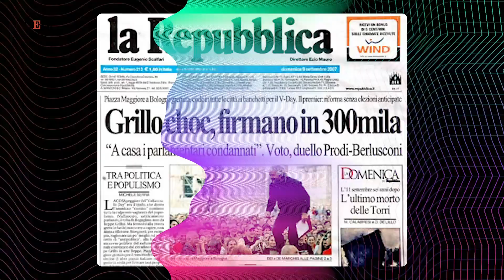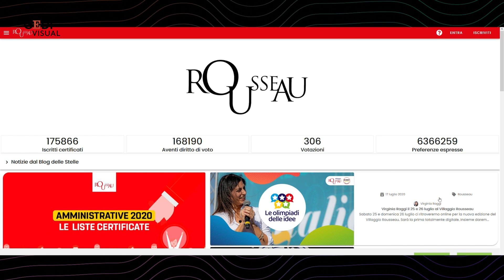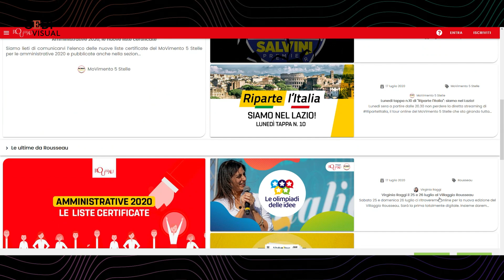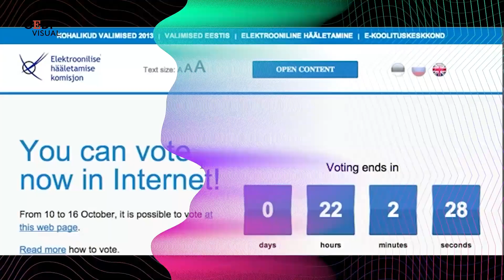Italian TechSpeak - Linus e Casaleggio: la politica nell'era digitale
Democrazia diretta, voto elettronico e cittadinanza digitale sono al centro della conversazione tra Linus e Davide Casaleggio, presidente di Casaleggio Associati e fondatore della piattaforma Rousseau, lo strumento con cui gli iscritti certificati al Movimento 5 Stelle, tra le altre cose, partecipano alle votazioni più importanti che riguardano il partito e i suoi membri. .  .L'intervista è stata registrata a giugno 2020 .  .Italian TechSpeak è la nuova serie di interviste video e podcast sulla tecnologia. Un progetto non-profit ideato da SEI.it, realizzato da Italian Tech Week con il contributo della Camera di Commercio di Torino, distribuito in collaborazione con GEDI e prodotto da Gedi Visual.  .  .I protagonisti dell'innovazione in Italia - dallo chef stellato alla giovane fondatrice di una start up di successo, fino alla bioingegnere che si occupa di robotica - raccontano come piccole e grandi rivoluzioni tech hanno influenzato la loro vita e il lavoro che svolgono. Dalla loro esperienza in diversi settori - tra cui sport, politica e imprenditoria - capiremo come la tecnologia sta cambiando la nostra società e quali scenari sta disegnando per il nostro futuro. .  .a cura di Pier Luigi Pisa .riprese di Massimo Buda, Francis D'Costa e Antonio Nasso .montaggio Leonardo Sorregotti .  .per Italian Tech Week: .Diyala D'Aveni .Giorgio Leonardi